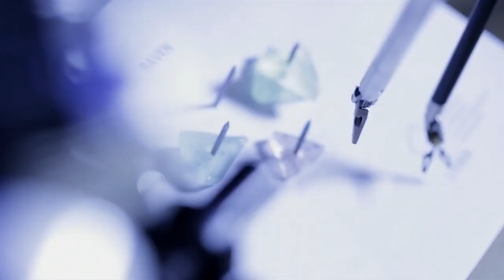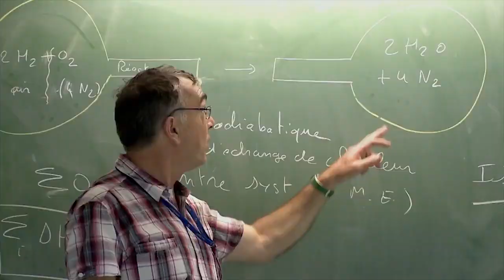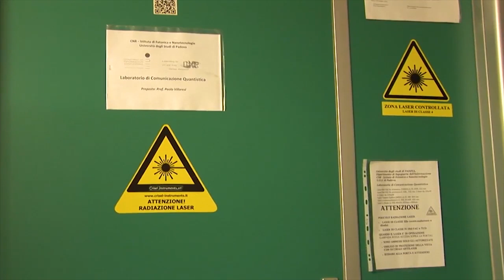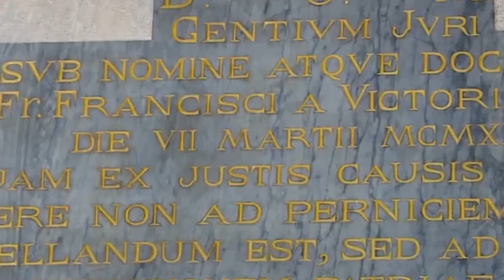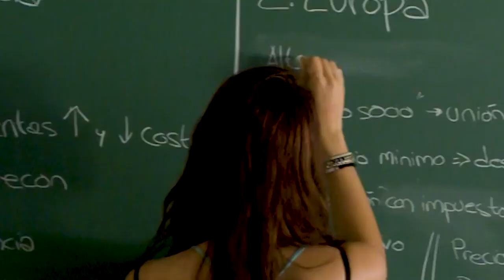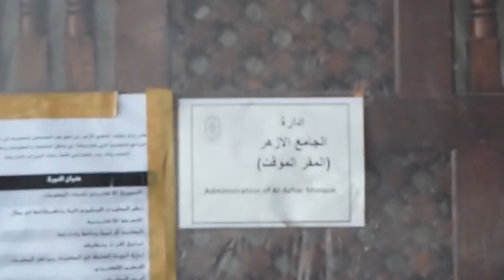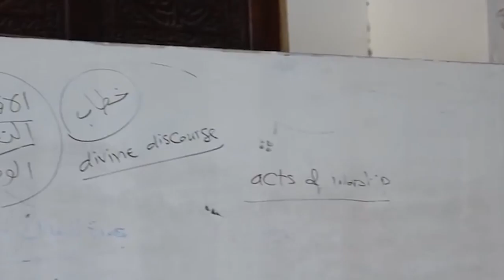10 NAJSTARSZYCH UCZELNI